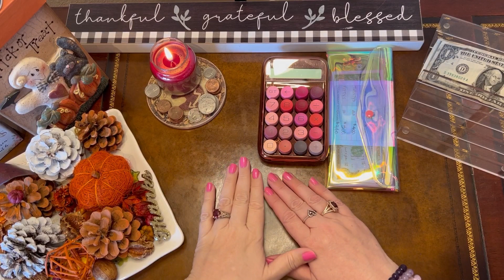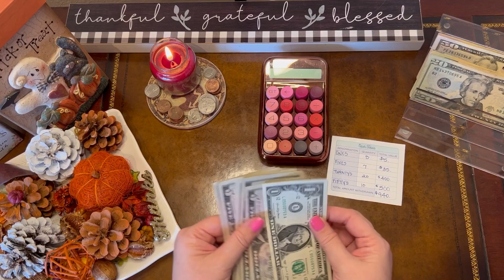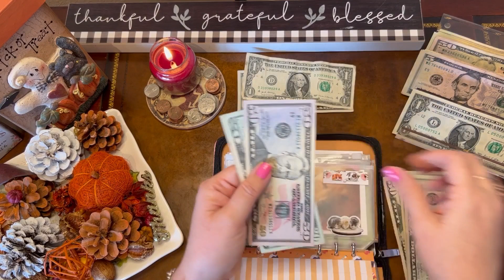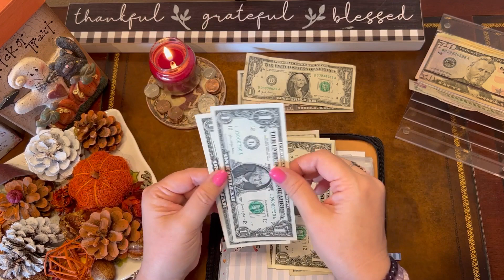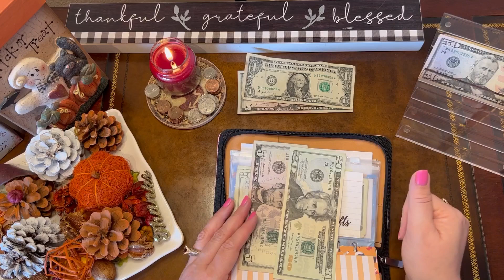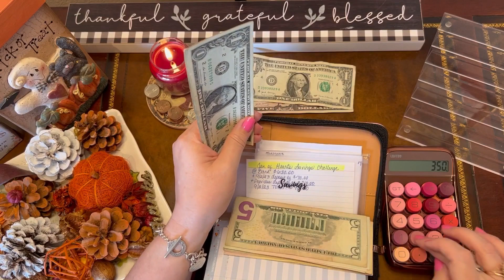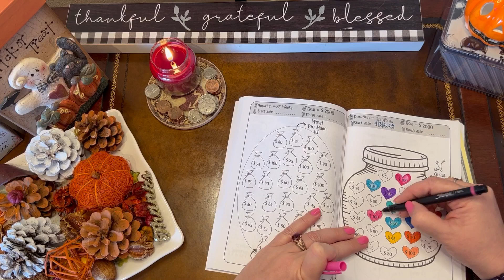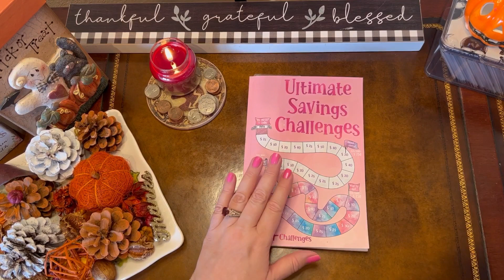Stuffing that cash! 💵Cash Envelopes and Savings Challenges September 2023 Paycheck 2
Thank you for spending some time with me today.   I’m going to stuff my cash envelopes and savings challenges today.

Xoxo,
Mona